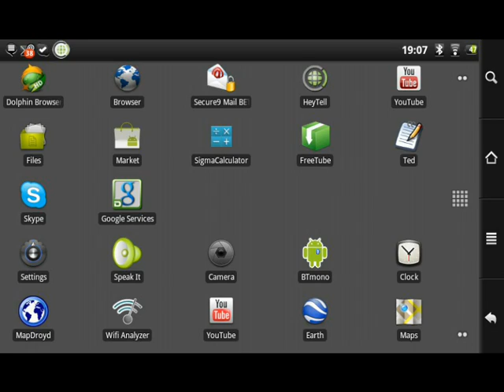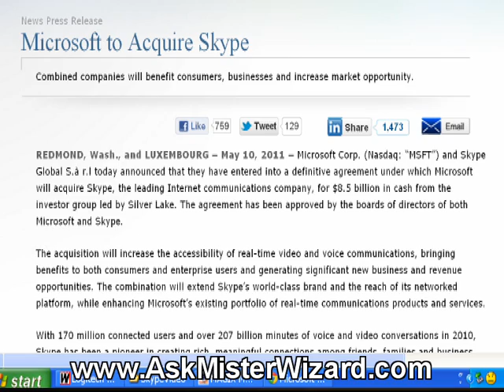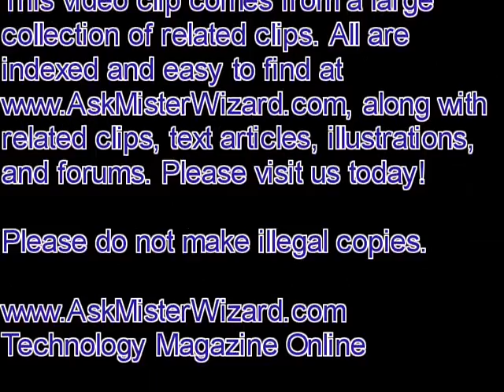Skype Video on Android, Part 1 of 3 by AskMisterWizard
An introduction to Skype Video on Android phones and tablets, including details of early versions supporting cameras on two different, popular Android tablets.